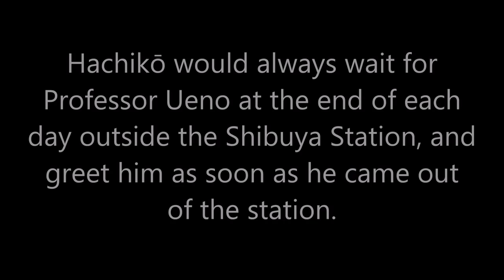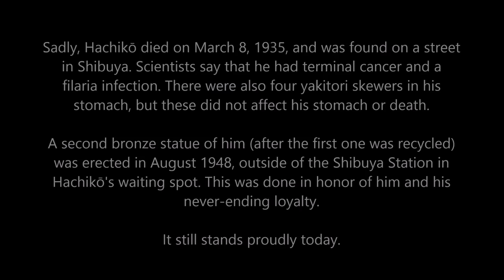The Story of Hachikō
Due to boredom, decided to make this short music video telling the beautiful (true) story of Hachikō, the loyal dog, and his kind master, Professor Hidesaburō Ueno. Hope you like it! You probably have to pause when any text comes up so that you can read them properly.